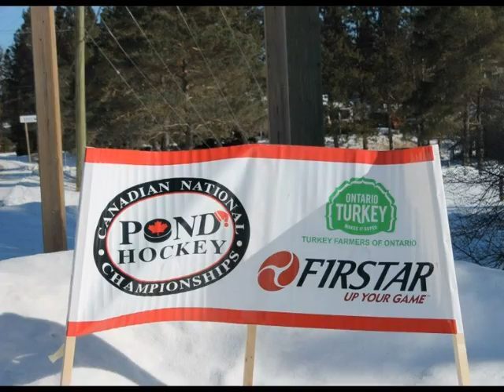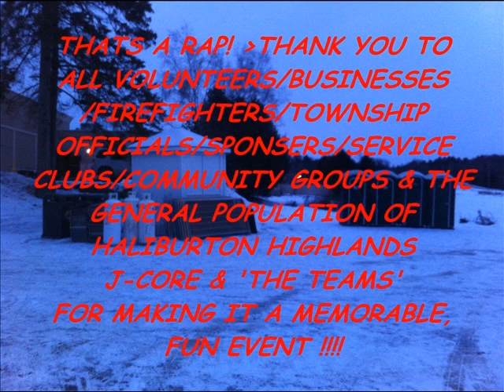CANADIAN NATIONAL POND HOCKEY CHAMPIONSHIPS HALIBURTON 2013 1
This is a tribute to 'ALL' the people that where involved in Haliburton's 2013 NATIONAL POND HOCKEY CHAMPIONSHIPS insuring  it's success & making it a fun event for all ! THANK YOU !!
Soundtrack: Hockey Night Im Canada-CBC-1960's
                  Miracle Pre Game Speech
                  Hockey Song-Corb Lund Band
                  While The Hockey Games On
                  Get Ready To Rumble
                  Oh Oh Oh Hockey Song
Picture's were taken & shared by participants,attendies,& Pond Hockey volunteers as a collective effort to celabrate a great event !        No copyright infringments intended